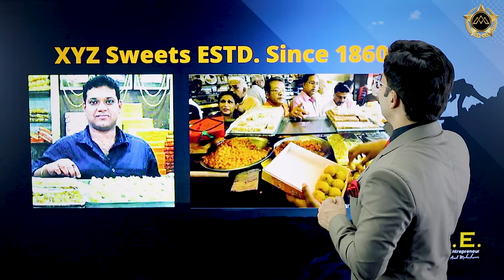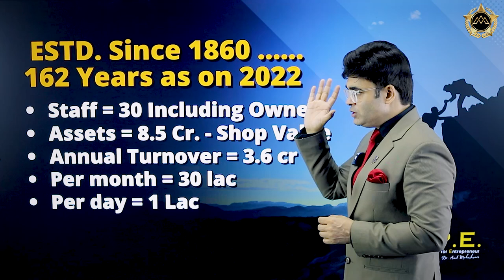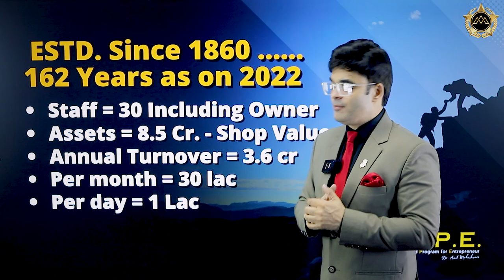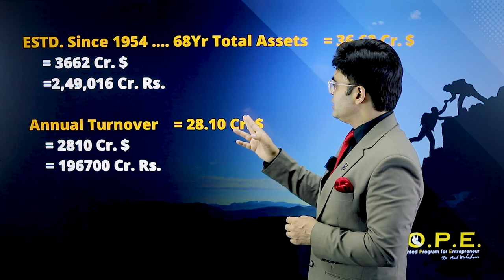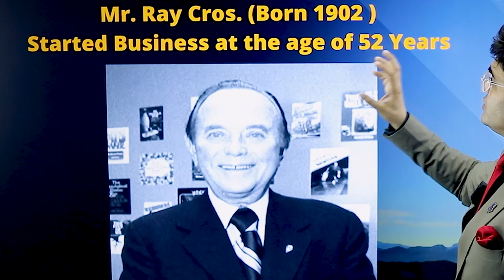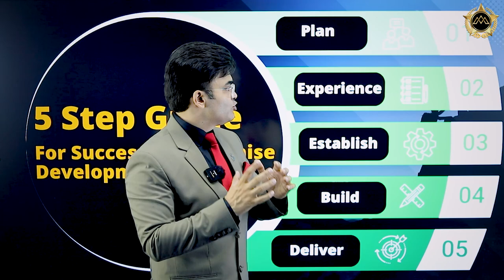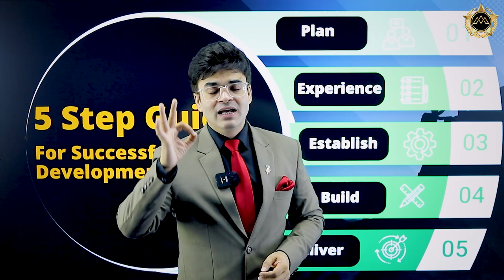How to Grow your Business From small scale to large scale | by Dr Amit Maheshwari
In this captivating video, renowned business strategist Dr. Amit Maheshwari shares invaluable insights on how to expand your business in the right direction and achieve high-level success. Through the power of storytelling, Dr. Maheshwari draws inspiration from the success stories of Bittu Tikki Wala and McDonald's, shedding light on proven strategies and business expansion techniques.

Join Dr. Amit Maheshwari as he explores the fascinating world of entrepreneurial growth, with a focus on the drive-thru concept popularized by McDonald's. Discover how this innovative approach revolutionized the fast-food industry, and gain valuable lessons on adapting successful business models to your own ventures.

Through relatable examples, such as the inspiring journey of Bittu Tikki Wala, Dr. Maheshwari highlights essential principles that can help you elevate your business to new heights. From maintaining exceptional product quality and prioritizing customer-centricity to implementing effective marketing techniques, you'll learn actionable strategies for driving business growth.

In this video, you'll gain profound insights on:

Identifying your unique selling proposition (USP) and leveraging it to stand out in the market.
Understanding customer needs and delivering exceptional value to foster long-term relationships.
Implementing effective marketing techniques to reach a wider audience and drive business growth.
Creating a scalable business model that allows for expansion while maintaining quality and consistency.
Harnessing the power of branding and building a strong brand identity to establish trust and credibility.
Whether you're a budding entrepreneur or an established business owner, Dr. Amit Maheshwari's wisdom will empower you with the knowledge to expand your business successfully. These transformative insights will help you accelerate your business growth and tap into the vast opportunities of the ever-evolving market.

Join Dr. Amit Maheshwari on this enlightening journey toward business excellence. Don't miss out on this eye-opening video!